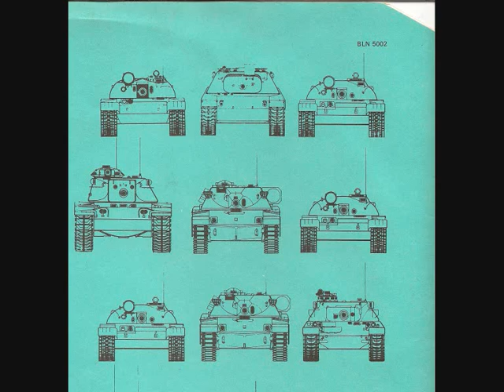T. Rex (Marc Bolan) - Born to Boogie (work in progress, Tanx sessions)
Great audio of the work in progress on this track during the Tanx recording session at the Château d'Hérouville in 1972.  Recorded and produced by Tony Visconti.

Guitar: Marc Bolan
Bass guitar: Steve Currie
Drums: Bill Legend
Congas: Mickey Finn